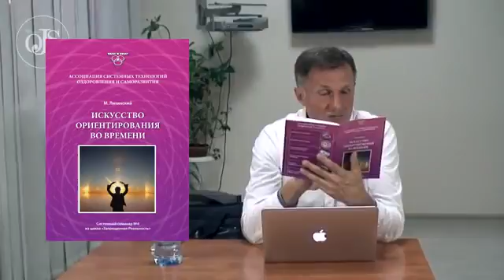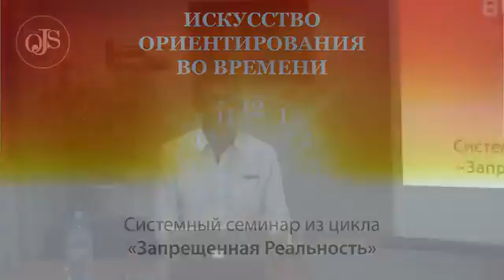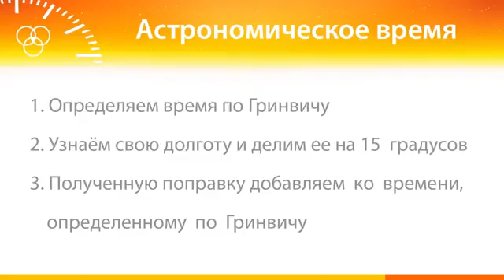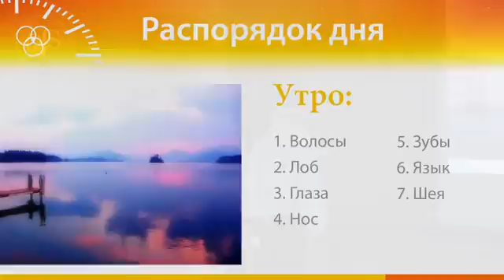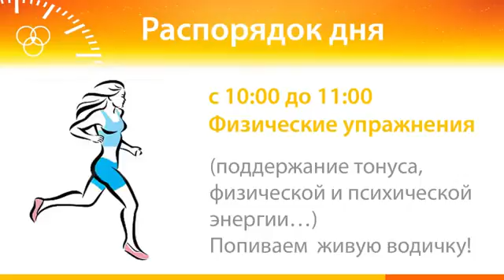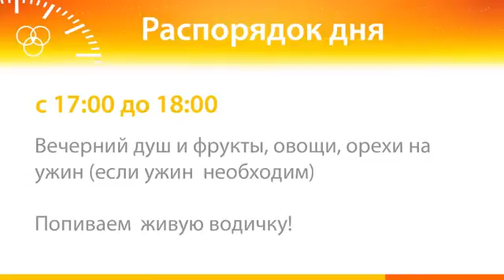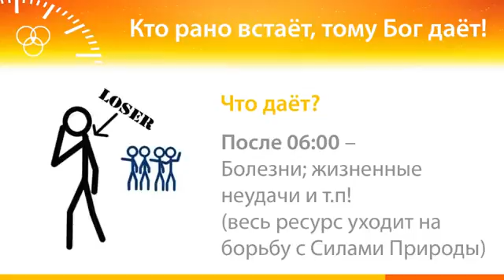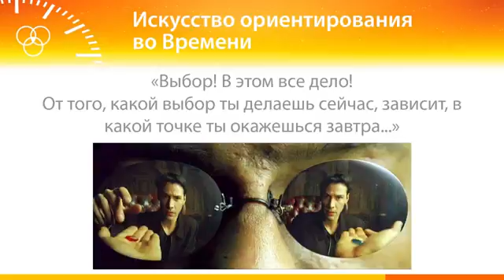Литинский М. - Искусство ориентирования во Времени